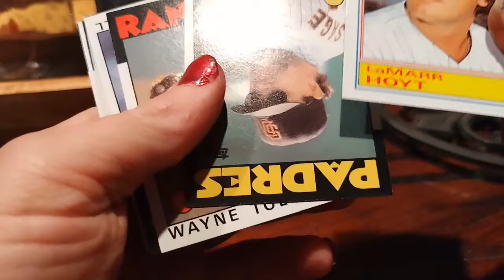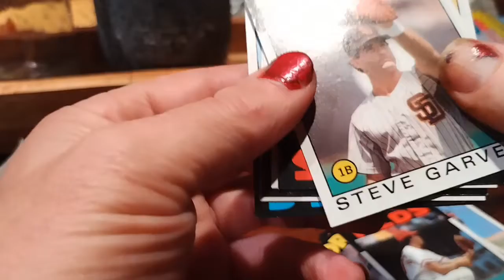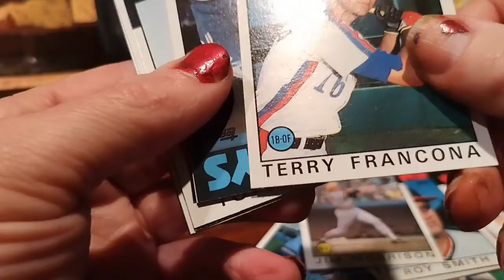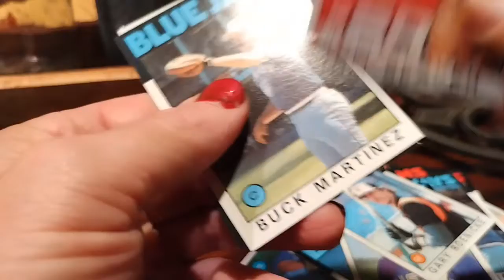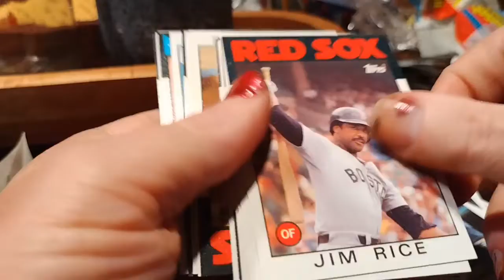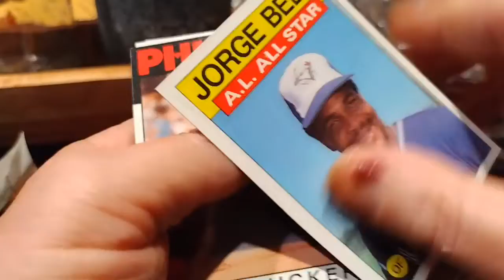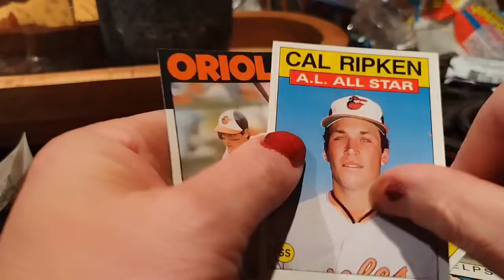Opening Up - 1986 Topps Baseball Cards Factory Sealed Rack Pack of 48 Cards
In this video I open one pack of 48 Topps 1986 baseball cards. let's see what kind of buried treasures I'll find.